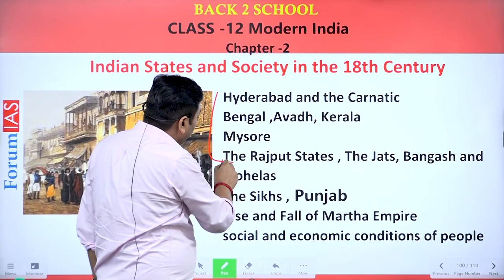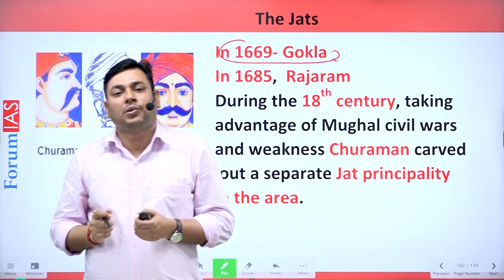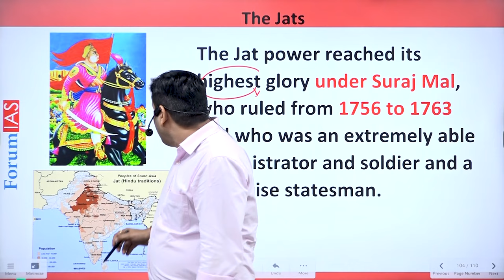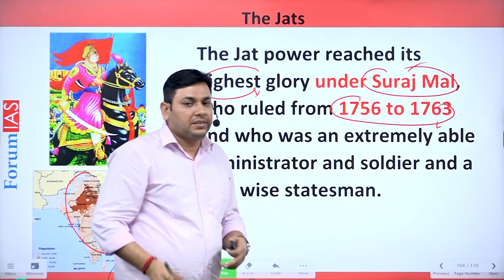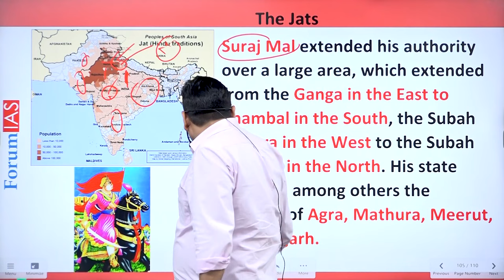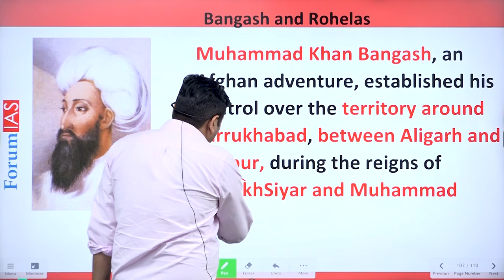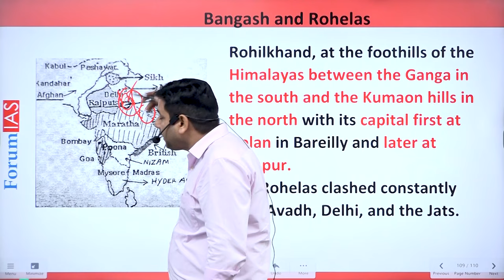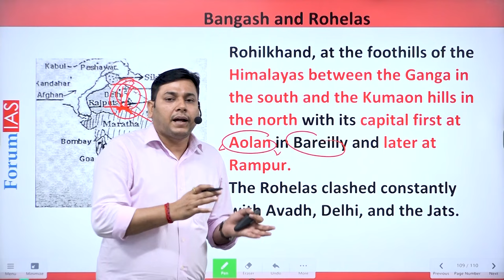BACK2SCHOOL | Indian States and Society in the 18th Century | The Jats, Bangash - Rohelas | ForumIAS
In this video, we will discuss about the Jats, Bangash, and Rohelas Empire.

In this video, we will learn about:
1. Churaman
2. Suraj Mal
3. Muhammad Khan Bangash